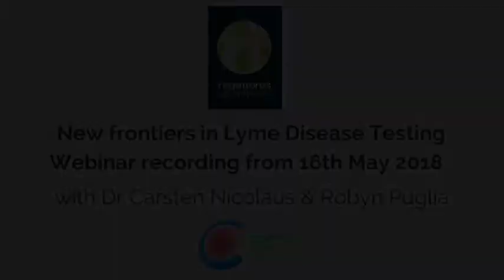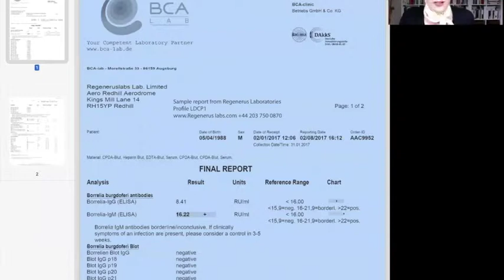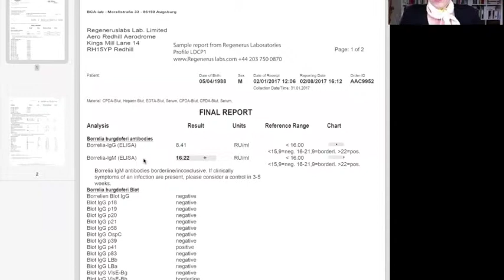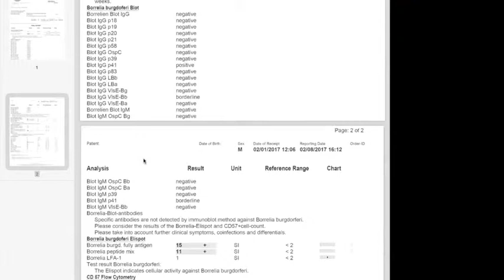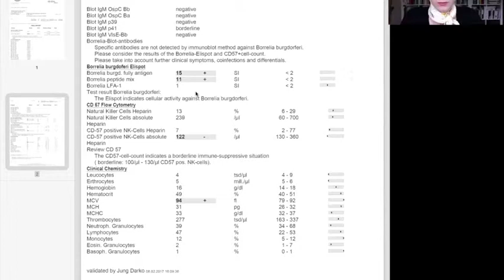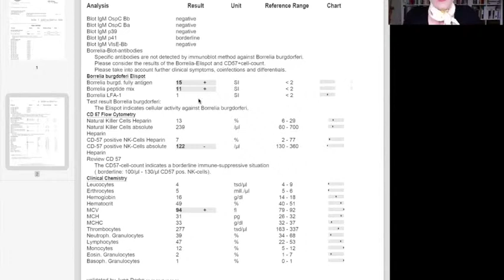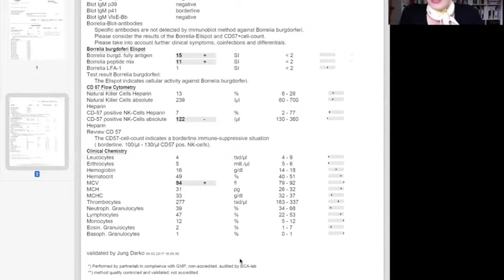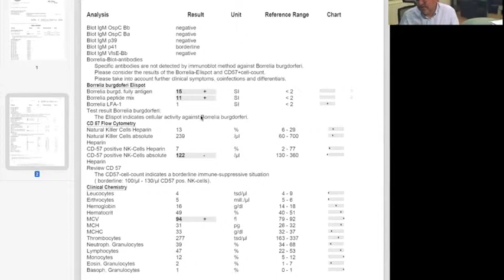New frontiers in Lyme disease testing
Watch the replay of our live conversation between Dr Carsten Nicolaus, MD, PhD, and Robyn Puglia to explore when and how you should test for Lyme, how to interpret the results and how to assess and implement effective treatments for your patients.